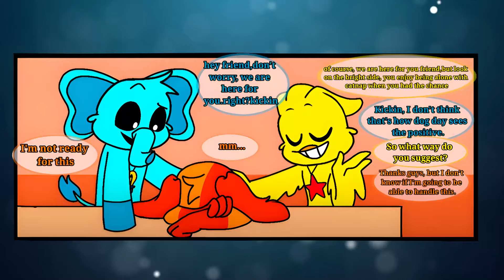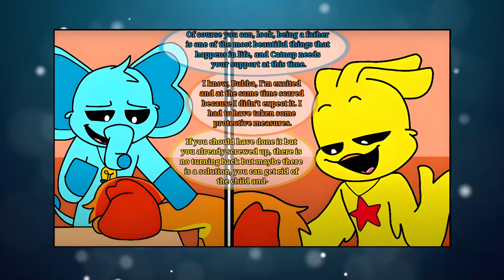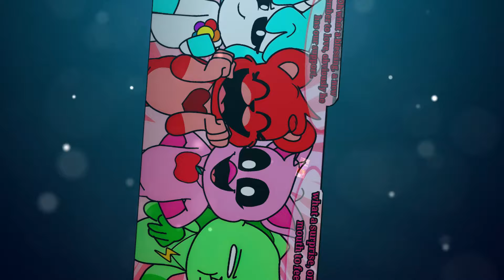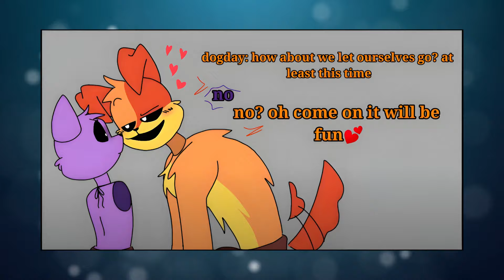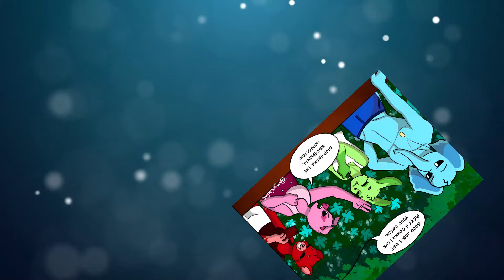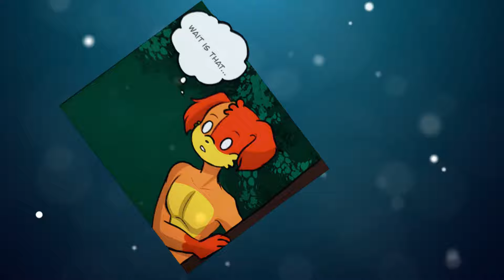CatNap x DogDay The Secret Comfort of.. | Poppy Playtime Chapter 3 | Comic Dub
Thanks:
This comic is being published with permission from the authors